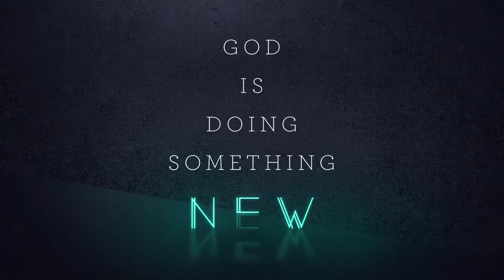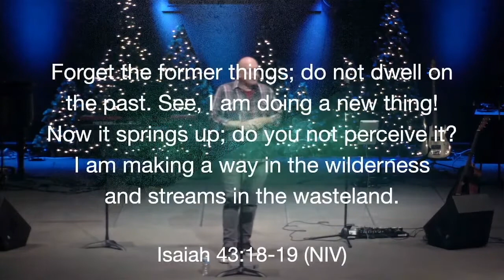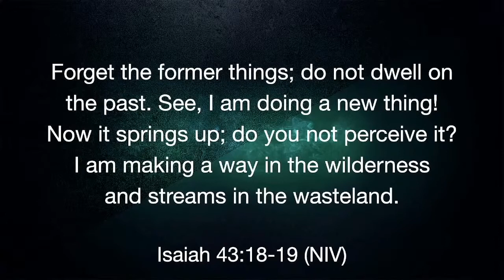1.2.22 // Renewed Strength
Thank you for joining us today! Our mission continues to be "love God, love people, impact the world." For more information about Discover, go to discovercc.org. Today, we continue our series called "All Things New". Follow along with the message notes on YouVersion.